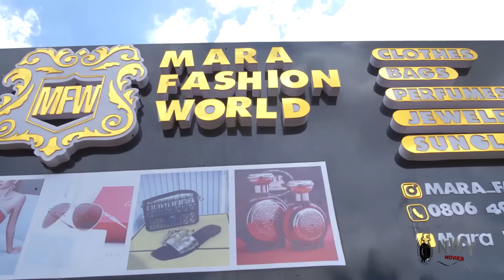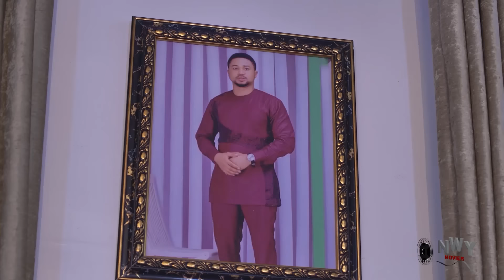D Prince Pretended 2 B Blind & Ws Shockd His Wife Left But D Maid Took Care Of Him & He Married Her